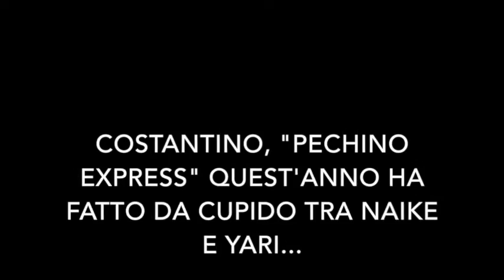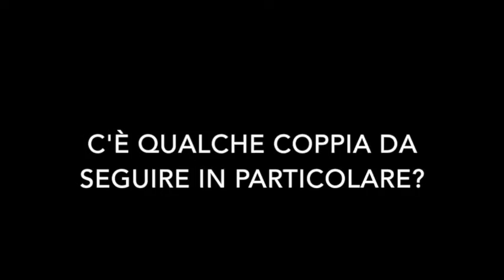Costantino della Gherardesca: "L'amore tra Naike e Yari già dalla prima puntata" TVZoom.it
Il conduttore dell’adventure reality di Rai 2, giunto alla quarta edizione da lunedì 7 settembre in prima serata, racconta ai nostri microfoni dell’amore nato tra i figli d’arte, concorrenti dello show.